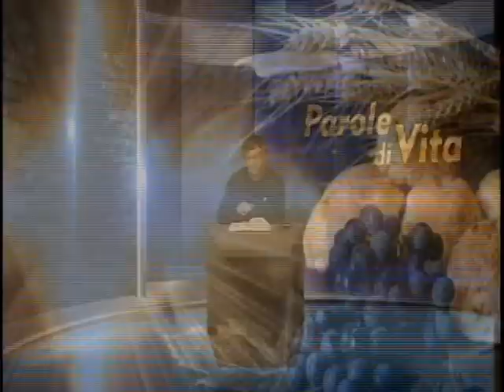Parole di Vita 22 dicembre 2021 - TELEGRANDA